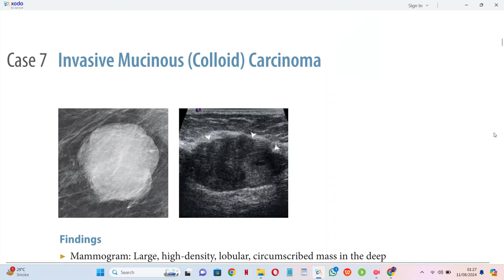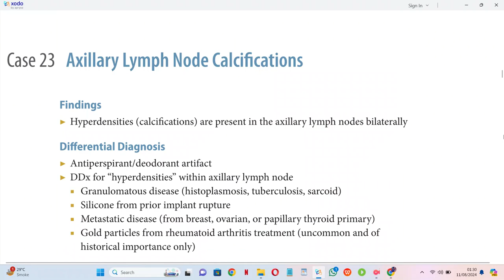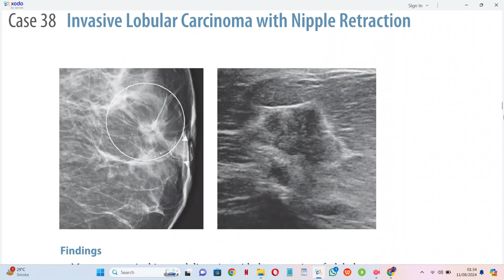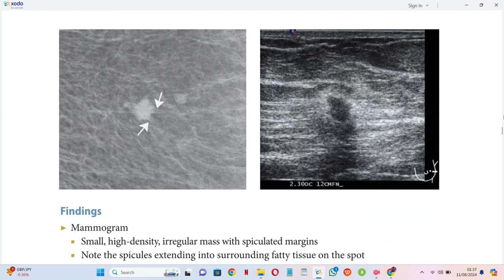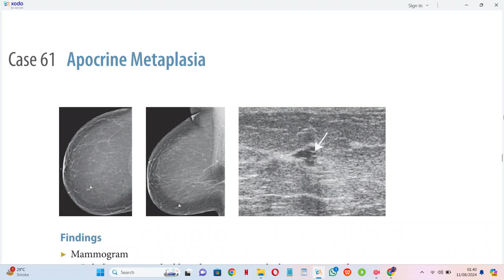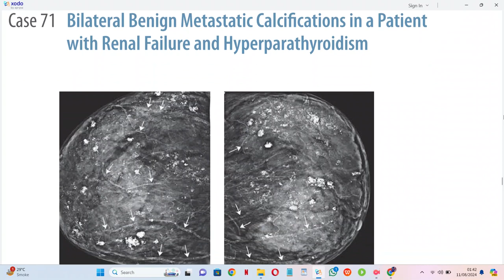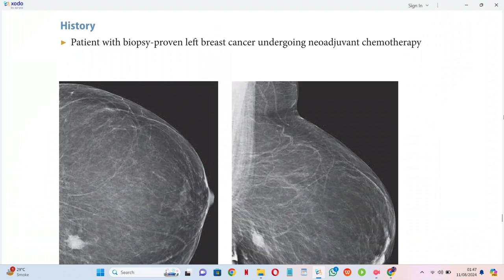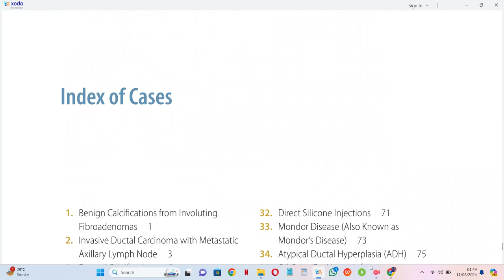BREAST OXFORD RADIOLOGY IMAGES